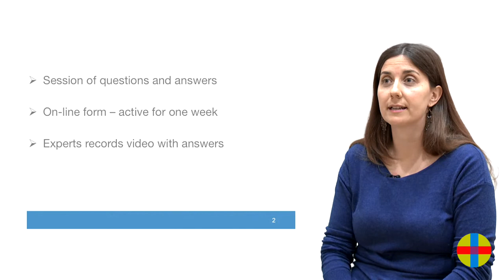What is a Q&A session?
Throughout the year we encourage our international candidates to take part in our Q&A sessions. Learn more about them!